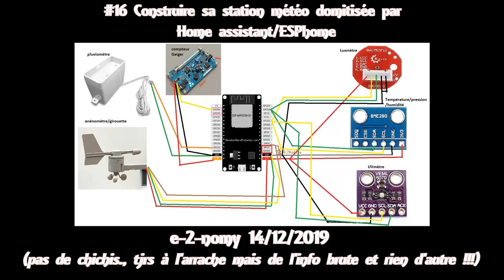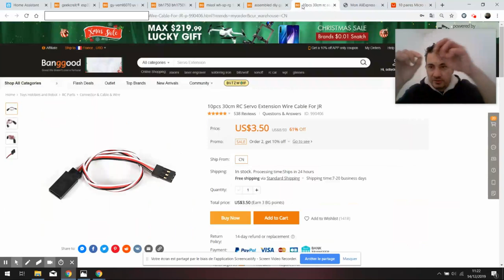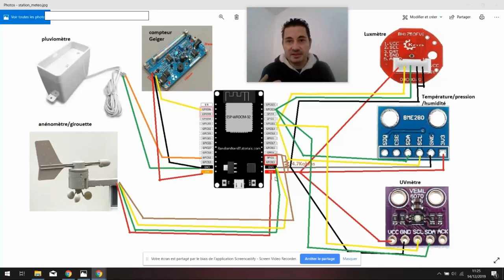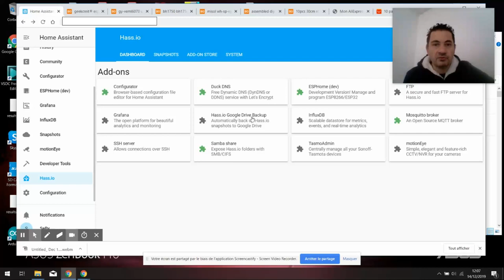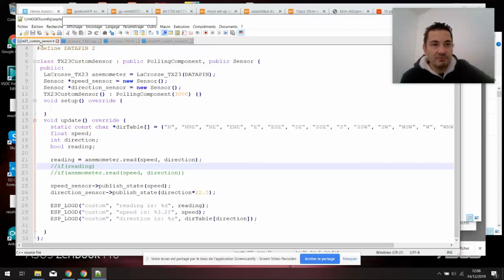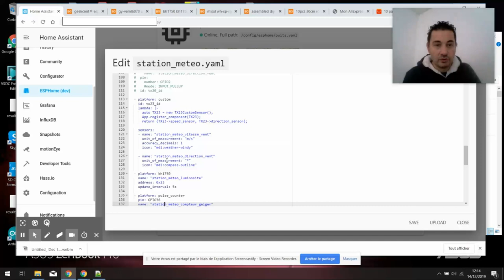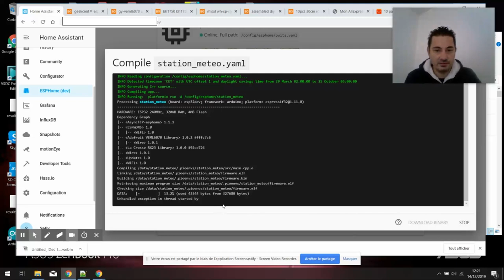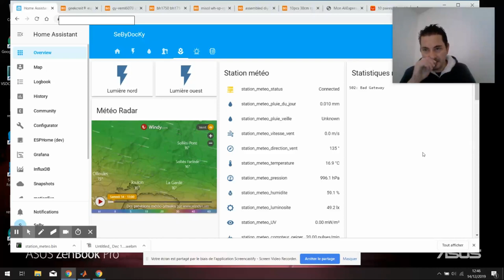#16 Construire sa station météo domotisée -- partie 1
- Luxmetre BH1750

- Compteur Geiger

- Cables servo;

- Cables jst-xh 4pins

Dans hassio/config/esphome
, dézipper les deux fichiers .h et station_meteo.yaml